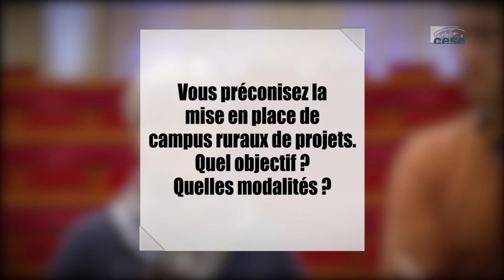La place des jeunes dans les territoires ruraux - cese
Avis corapporté par Bertrand Coly, au nom de la section de l'aménagement durable des territoires présidée par Eveline Duhamel, et Danielle Even au nom de la section de l'éducation, de la culture a saisi le Conseil économique, social et environnemet de la communication, présidée par Xavier Nau.
Le Gouvernement ental sur la Place des jeunes dans les territoires ruraux.

Les jeunes sont 1,6 M de 15 à 29 ans à résider dans l’espace à dominante rurale, qui accueille 18 % de la population. Très divers.e.s, les jeunes ruraux.ales témoignent d’un fort attachement à leur territoire. Ils.elles s’orientent après la 3e davantage vers la voie professionnelle que les jeunes urbain.e.s et font en moyenne des études supérieures plus courtes. Cela tient entre autres à l’offre de formation de proximité et aux freins notamment financiers à la mobilité, même si une partie des jeunes ruraux.ales part étudier ou travailler dans les pôles urbains.

Les jeunes ruraux.ales entrent plus tôt sur le marché du travail. Selon le CREDOC, 59 % des jeunes ruraux.ales ont un emploi (contre 49 % des jeunes urbain.e.s) et les catégories ouvrier.e.s et employé.e.s y sont surreprésentées. Le taux de chômage des jeunes entre 18 et 24 ans domicilié.e.s dans les cantons ruraux très peu denses atteint 25,1 %, contre 27,1 % en zones urbaines. Pourtant, 24,4 % des jeunes de 18-24 ans sont ni en emploi, ni en formation dans ces cantons très peu denses, contre 20,8 % des jeunes urbain.e.s. Les différences femmes/hommes devant la formation et l’emploi sont fortes en zones rurales : parmi les demandeur.e.s d’emploi de moins de 25 ans, 61 % sont des femmes en ZRR. L’automobile est souvent la seule possibilité pour les déplacements quotidiens dans le rural, avec une mobilité plus couteuse qu’en ville.

La facilité relative de l’accès au logement participe de l’attractivité des espaces ruraux. Cependant, l’offre de logements de petite taille y est limitée et la pression immobilière peut être élevée en zones touristiques litorales ou frontalières. L’offre de services de proximité est souvent insuffisante dans les territoires ruraux, où se posent des problèmes d’accès à la prévention et aux soins, en particulier pour les jeunes ruraux.ales manquant de moyens financiers. La couverture numérique progresse mais des zones blanches subsistent. Les territoires ruraux sont aussi moins bien dotés en services et équipements culturels, même si des associations y remédient en partie. Des politiques dites « de jeunesse » se limitent souvent dans les faits à la petite enfance, alors qu’est en jeu l’insertion socio-professionnelle des jeunes.

Les jeunes des zones rurales ont plus qu’en ville confiance dans les relations de proximité mais se sentent moins concerné.e.s par le sort des « personnes lointaines ». La confiance dans les institutions représentatives a fortement baissé parmi les jeunes en milieu rural. Le cumul des mandats, l’âge des élu.e.s ou un sentiment d’abandon lié à la fermeture des services de proximité, notamment publics, peuvent y contribuer. Toutefois, le bénévolat est chez les jeunes ruraux.ales plus fréquent que dans les villes.

Résultats du vote : avis adopté avec 178 voix pour sur 178 votants.